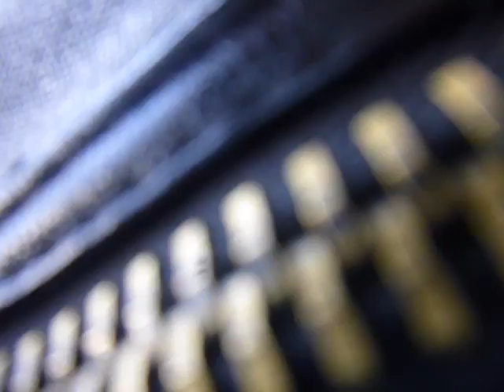Schwaiger: Mitfahrt im BGL-S 750 auf der 842